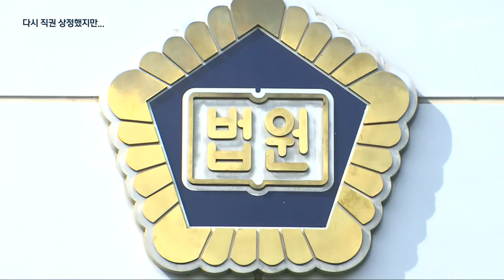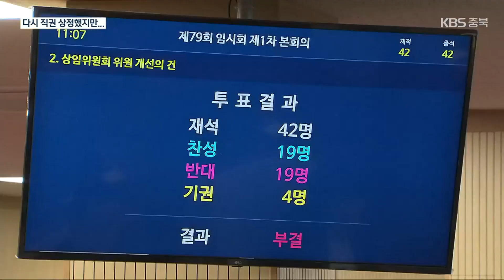청주시의회, 이영신 의원 사보임 재시도…국민의힘 이탈표로 무산 / KBS 2023.05.22.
[앵커]

 법원의 효력정지 결정에도 김병국 청주시의회 의장이 이영신 의원에 대한 사보임 안건을  또다시 의장 직권으로 시의회에 상정했습니다.

 하지만 국민의힘 내 이탈표가 나오며 김 의장의 시도는 수포로 돌아갔습니다.

 이규명 기자의 보도입니다.

 [리포트]

 김병국 청주시의회 의장이 민주당 이영신 의원을 도시건설위원회에서  재정경제위원회로 보임시키는 안을 상정했습니다.

 앞서 법원이 지난 18일, 김 의장이 직권으로 교섭단체 협의를 생략한 채 이 의원에 대한 사보임 의결을 강행했다며 효력 정지 신청을 받아들인 지 나흘 만입니다.

 김 의장은 절차상 필요한 절차를 거쳤다며 동일 안건을 또다시 재상정했습니다.

 [김병국/청주시의회 의장 : "(양당 원내대표) 의견 조율이 어려워 의장이 직권으로 추천하려는 겁니다."]

 민주당은 강력히 반발했습니다.

 [박완희/청주시의회 민주당 원내대표 : "(사보임 의결) 효력을 정지하고 (이영신 의원이) 도시건설위에 남아있어야 한다는 판결임에도 불구하고 청주시의회가 법원의 판단을 무시하는."]

 이영신 의원도  부당함을 호소했습니다.

 [이영신/청주시의원 : "이런 결정을 안건을 또다시 절차를 위반하면서 상정하는 이유가 무엇입니까."]

 결국, 표결이 강행됐고 찬성과 반대 각각 19표, 기권 4표로 해당 안건이 부결됐습니다.

 국민의힘 일부 의원들이 길어지는 여야 갈등을 우려해 기권표를 던진 것으로 분석됩니다.

 체면을 구긴 김 의장은 이 의원 잔류로 상임위 정수를 초과하게 됐다며 불쾌감을 드러냈습니다.

 [김병국/청주시의회 의장 : "조례법 위반에 대해서는 어떻게 책임지려고 그래요. 박완희 (민주당 원내) 대표 조례법 늘 찾고 하는데 어떻게 책임질 거예요."]

 청주시의회가 부결된 안건을 다음 달 본회의에서 재논의할 전망인 가운데 원 구성을 둘러싼 여야 갈등이 계속되고 있습니다.